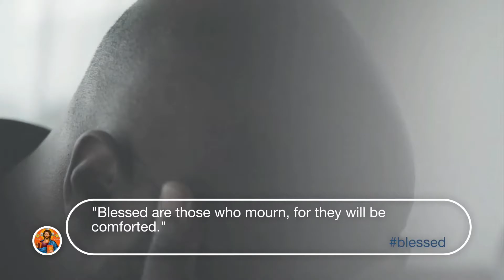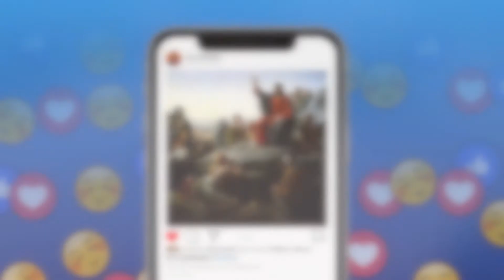Pastor Brant Cole // "How To Open Heaven's Door"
We’re so excited to start a brand new series of messages this Sunday where we will be unpacking the blessings of the Beatitudes. It’s called Blessed.

Of all the things that Jesus ever said, some of his most quoted statements are found in the Sermon on the Mount. And while these beautiful statements may seem simple on the surface, there is a deep richness and beauty in them that is more profound than we initially realize.